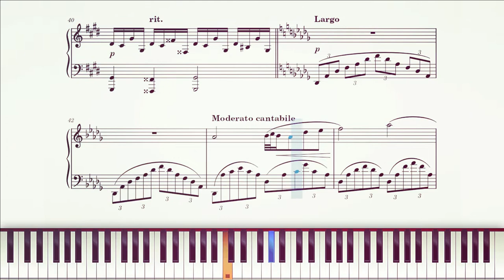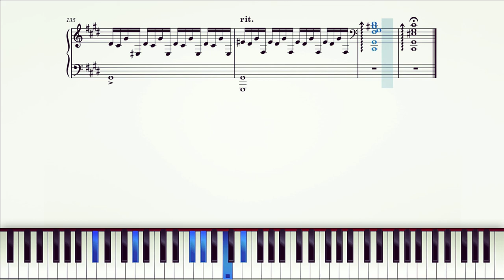Fantaisie-Impromptu - Chopin | Piano Sheet Music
Fantaisie-Impromptu (Op. 66) composed by Frederic Chopin

Frederic Chopin's Fantaisie-Impromptu in C-sharp minor, Op. posth. 66, is a solo piano composition. It was composed in 1834 and published posthumously in 1855 despite Chopin's instruction that none of his unpublished manuscripts be published. The Fantaisie-Impromptu is one of Chopin's most frequently performed and popular compositions.